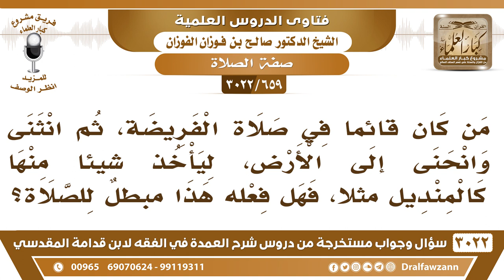[659 -3022] من كان يصلي وانحنى إلى الأرض ليأخذ شيئاً منها كالمنديل، هل تبطل صلاته؟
-"[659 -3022] السؤال: من كان قائماً في صلاة الفريضة، ثم انثنى وانحنى إلى الأرض، ليأخذ شيئاً منها كالمنديل مثلاً، فهل فعله هذا مبطلٌ للصلاة؟
الجَوَابُ: لا ما يبطل الصلاة، هذا لا يبطل الصلاة، وهو بحاجة إليه أنه يأخذه، نعم، وإذا سقط رداؤه وأخذه من الأرض، عمامته سقطت وأخذها لا بأس، نعم، لأن هذا لحاجة، نعم.
للاشتراك في قناة الشيخ صالح الفوزان

للاستفسار والإقتراحات والدعم
رئيس الفريق
لمشروع كبار العلماء